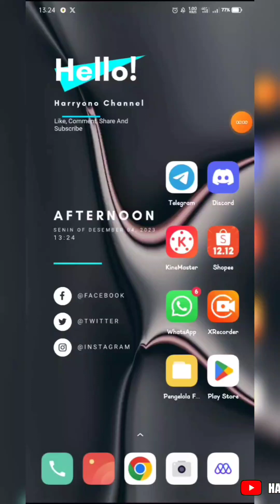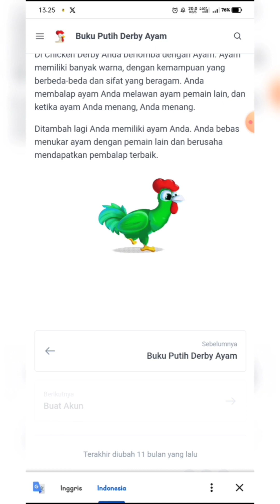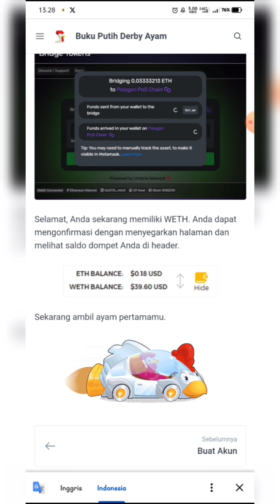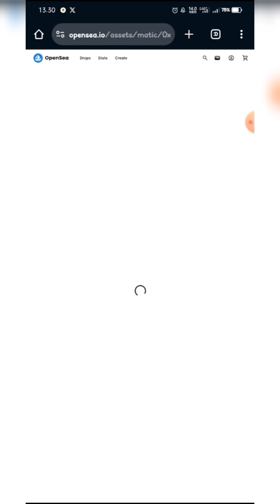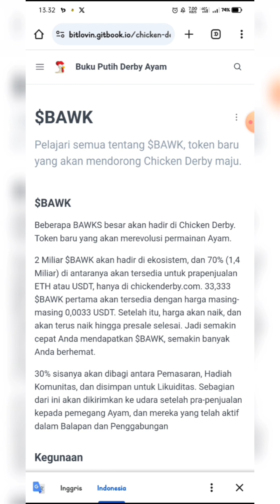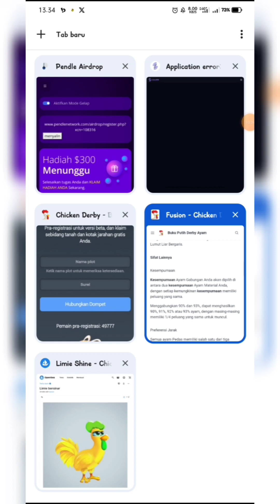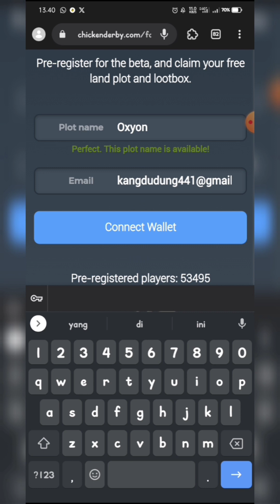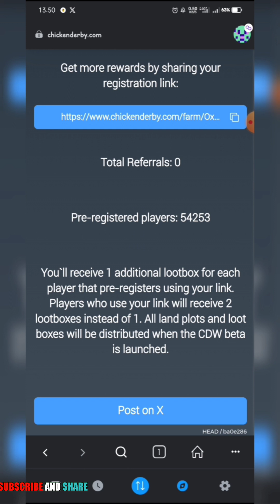Level Up Your Game: Airdrops ChickenDerby Pre Register for Exclusive Rewards!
harryonochannel berbagai informasi seputar Crypto, Giveaway Dan airdrops Dan Di setiap Video yang di bagikan hanyalah sekedar Informasi Saja Bukan sebuah ajakan Untuk Berinvestasi Dalam Bentuk Apapun Buat Kalian Semua yang menemukan channel Ini Dan tertarik dengan pembahasannya dan ingin melakukan investasi Diharapkan untuk Disclaimer On Dan Dyor Secara Mandiri

Trimakasih
Salam Sukses
Salam Cuan

Mau belanja Online Fashion Dll
Cek disini guys